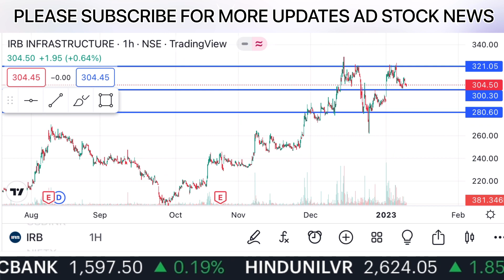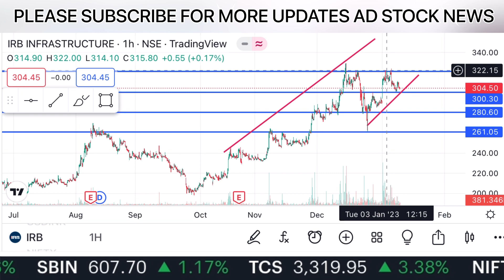IRB infra share latest news | IRB infra share latest news today